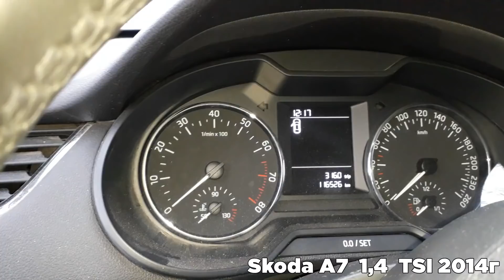Skoda A7 Есть ли "ЖИЗНЬ" после 100 000 км? (Рассказ Владельца)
Рассказ Владельца Skoda A7 2014г  про эксплуатацию. Кому мал пробег Шкоды из ролика ссылка